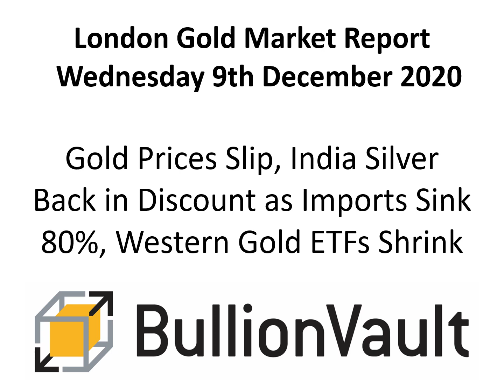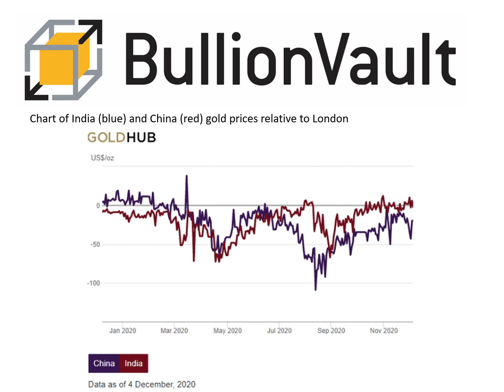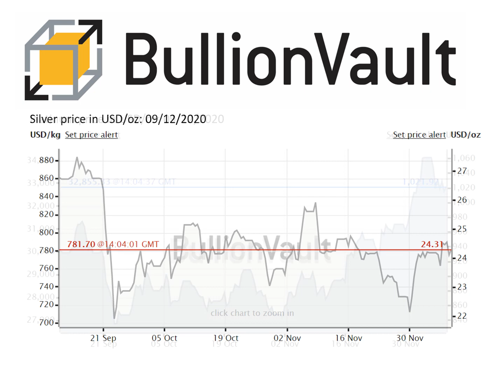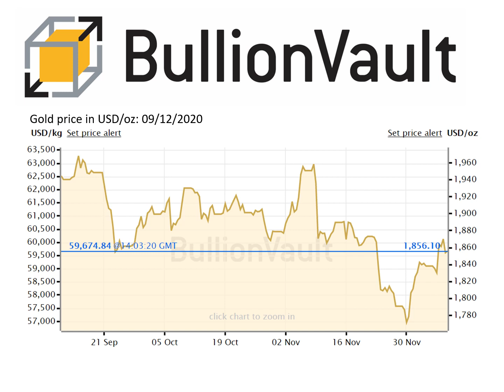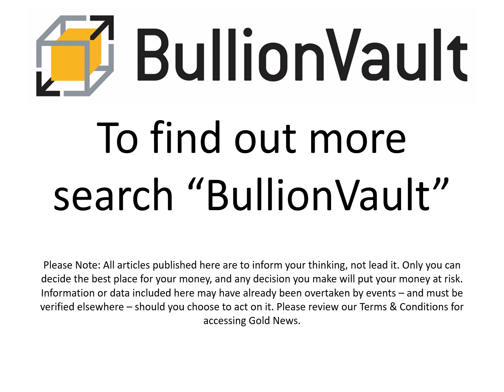Gold Price News - 09-Dec-20 - Gold Prices Slip, India Silver Back in Discount as Imports Sink 80%...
Gold Price News - 09-Dec-2020
Buy gold, silver & platinum
0.5% commission & tight spreads

Gold Prices Slip, India Silver Back in Discount as Imports Sink 80%, Western Gold ETFs Shrink

GOLD PRICES retreated on Wednesday, dipping $20 from yesterday's 2-week highs as global stock markets rose together with industrial commodities and longer-term interest rates despite a new record in US Covid cases and ahead of tomorrow's key December policy announcement from the 19-nation European Central Bank.

Slipping to 2-day lows at $1855 per ounce by lunchtime in London, gold prices in the world's central bullion storage and trading hub continued to show a premium to the typically more expensive consumer markets of China and India, showing weak demand among Asia's key jewelry buyers.

Gold-backed trust funds traded on the stock market saw their first net outflows in a year last month, the mining-industry's World Gold Council said today, with gold ETFs as a group shrinking 2.7% by size and 8.9% by value as gold prices sank at their fastest pace on Joe Biden's win since Donald Trump won the 2016 US election.

Over 95% of gold ETF investment is made through products listed on North American or Western European exchanges.

The price gap between London and Shanghai gold quotes meantime widened Wednesday to $27.45 per ounce, over $1 deeper than yesterday's discount for bullion landed in China even as the Yuan strengthened on the currency market to its highest US Dollar value since June 2018.

Indian gold prices fell back to a discount last week according to data compiled by the World Gold Council, showing weak demand versus supply in the metal's No.2 consumer market after briefly rising to show a small premium to London quotes as last month's key Hindu and Sikh festival of Diwali approached.

India's silver demand has also sunk in 2020, reports CNBC TV-18, with imports of the more industrial precious metal sinking over 80% so far this year from 2019.

"We did see some demand pick up for Dhanteras and Diwali," says CNBC TV-18's Manisha Gupta, but while that reduced the $2 discounts to global silver prices seen in the 2 months leading up to India's big festive season, domestic prices are now back at 50 cent discounts, thanks to weak demand, record high Rupee prices, and rising scrap flows from existing owners selling to take profit.

India last year imported 5,556 tonnes of silver bullion. So far in 2020 that has fallen to just 728 tonnes.

Silver prices in London's wholesale bullion market today fell to $24 per ounce before bouncing 40 cents higher to what was a near-3 week high when reached on Monday.

In contrast to the big GLD and IAU gold ETFs, the iShares Silver Trust (NYSEArca: SLV) expanded on Tuesday, swelling by 0.6% for its 3rd daily growth so far this month.

Gold priced in the Euro also edged back Wednesday after regaining one-third of November's 9% plunge, trading at €1536 per ounce even as the single currency slipped again from last week's 32-month highs against the Dollar on the FX market.

Falling to 8-month lows last Monday, the Euro gold price has now risen 13.5% so far in 2020, versus 22.6% gains for gold in US Dollar terms.

The UK gold price in British Pounds per ounce has meantime gained 20.7%, slipping Wednesday to what was a new record high in April at £1381 ahead of

Prime Minister Boris Johnson heading to Brussels for what the media are billing as "last ditch" trade talks with EU President Ursula von der Leyen.

No.1 supermarket Tesco now says it's stockpiling food supplies ahead of Dec 31's final UK exit from the world's largest free-trade zone

Widely expected to extend the ECB's monetary stimulus by over one-third to €1.85 trillion on Thursday, Eurozone central-bank chief Christine Lagarde will repeat that "financing conditions will remain exceptionally favourable for as long as needed" reckons the Financial Times, thereby urging Eurozone governments "do not worry about rising debt levels."

Boosted by zero rates and central-bank QE, UK equity funds saw their 2nd heaviest inflows on record in November, reports settlement service Calastone, "spurred [by] the announcement of three safe, effective vaccines against Covid-19" and behind only April's Covid-Crash recovery at £2.3 billion ($3.1bn).

Exports from Germany, which accounts for more than a quarter of the 19-nation Eurozone's economic output, today came in lower than analysts expected in October, but imports rose less still, helping keep its national trade surplus near September's 11-month high.

"Euro area investor confidence for December was also better than expected," says one gold trading desk in a note, pointing to yesterday's Sentix survey.